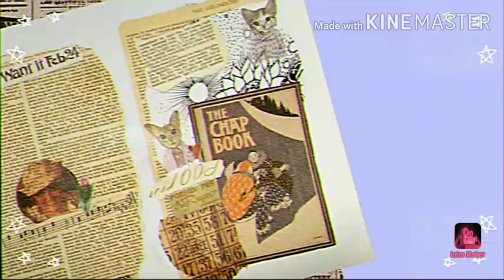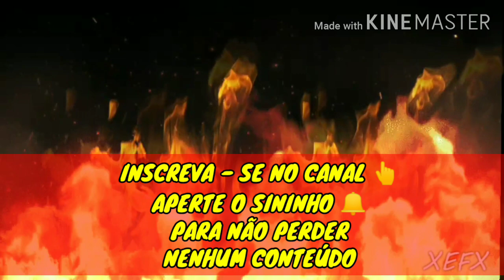NARCISISTA : A FÓRMULA PARA NÃO SENTIR EMOÇÕES E A MÁSCARA DE WUNDERKIND 😱NARCISISMO